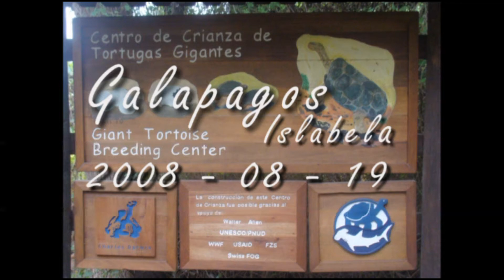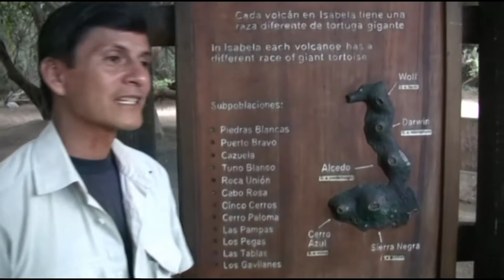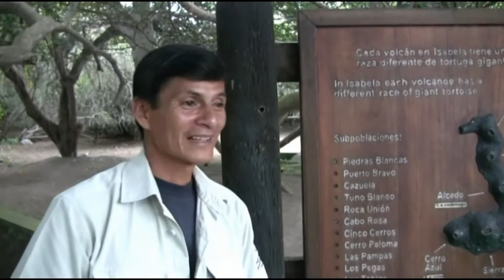Centro De Crianza the Tortugas Gigantes Islabela Galapagos Part 1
Part 1